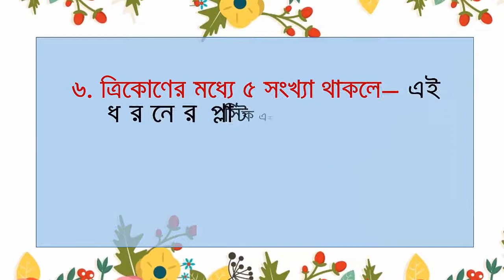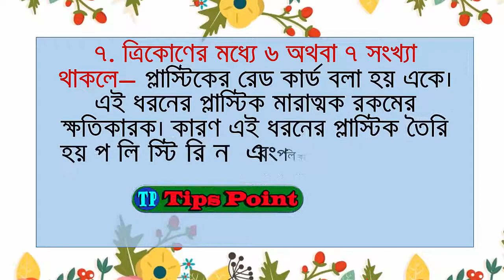প্লাস্টিকের বোতলের নিচের চিহ্নের অর্থ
প্লাস্টিকের বোতলের নিচের চিহ্নের অর্থ। আমাদের দৈনন্দিন জীবনে প্লাস্টিকের ব্যববহার সবচাইতে বেশি। প্লাস্টিকের সামগ্রী বাসা বাড়ী থেকে শুরু করে অফিস-আদালত সবত্রই ব্যবহার হচ্ছে। কিন্তু আপনি কখনও খেয়াল করেছেন পাস্টিকের বোতলের তলায় ত্রিকোণ চিহ্ন, জানেন কি এর অর্থ?

Our Social Pages:
Facebook Note: Tips Point is a Educational & Awareness channel. This is also a Educational video. Tips Point channel all videos are educational and Awareness purpose.